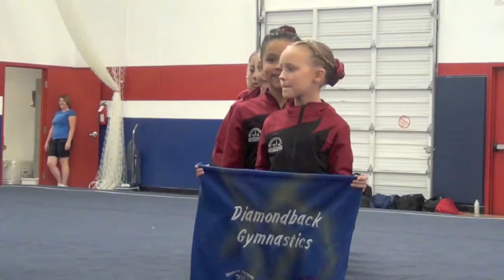This Is A Part of Me!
Monsoon Madness Mix 2012